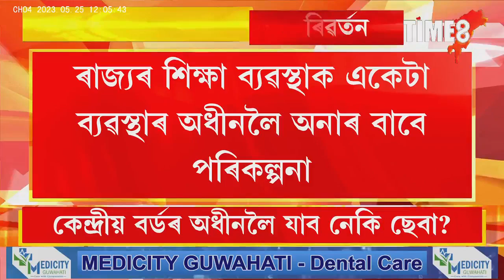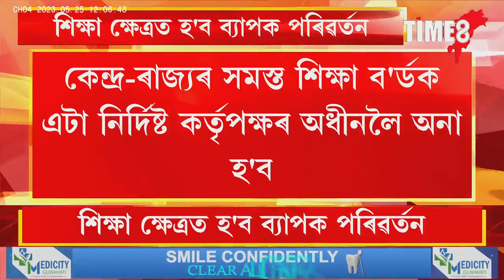কেন্দ্ৰীয় বৰ্ডৰ অধীনলৈ যাব নেকি ছেবা?